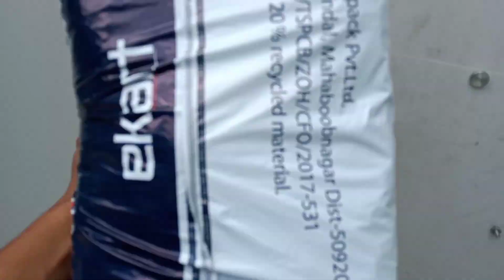Nikon D5600 DSLR Unboxing with 18-55mm lens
Guess what I ordered From Flipkart